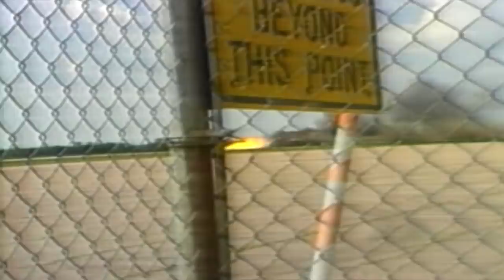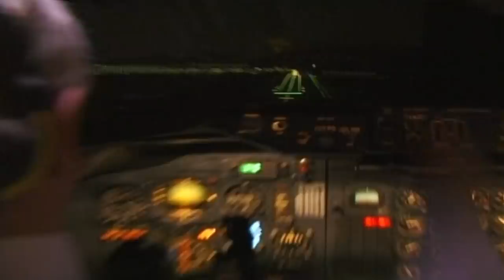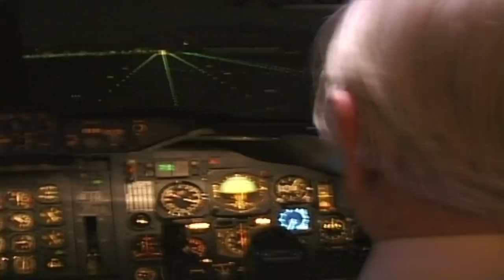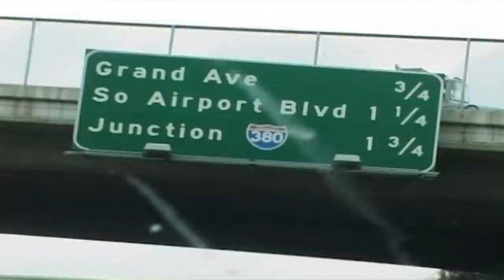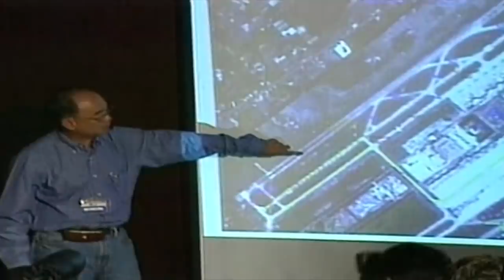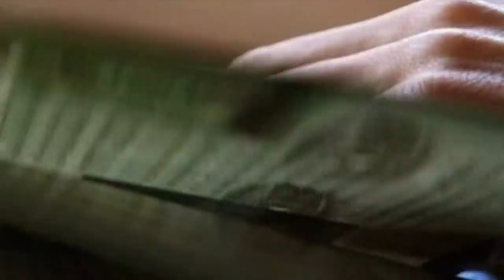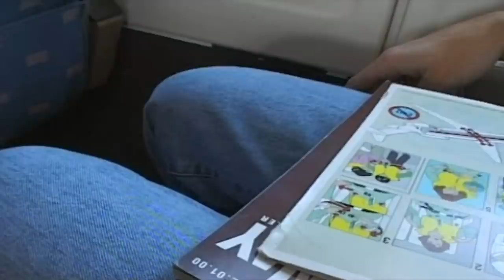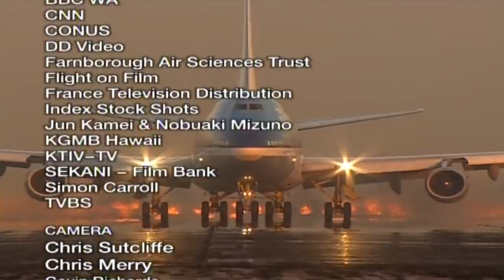Fear of Flying - Aircraft Crashes and Hijackings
Not everyone has a fear of flying, but we all have a fear of crashing!  Is this your worst nightmare, trapped in an aircraft heading for a crash landing?  Just exactly what is like to be there when things go wrong?

At the world’s busiest airports aircraft takeoff and land every 60 seconds.  Every day 100,000 of flights depart and arrive safely.  But some don’t.  The aeroplane, the greatest technological achievement of the 20th century.  In less than the 100 years since the Wright brothers’ first flight, this incredible machine has completely changed the world.  But sometimes the miracle of flight comes with a heavy price.

Aviation accidents and incidents covered in this documentary :

United Airlines Flight 811 (24th February 1989)

United Airlines Flight 811 experienced a cargo door failure in flight after its stopover at Honolulu International Airport, Hawaii.  The resulting decompression blew out several rows of seats, resulting in the deaths of nine passengers.  The aircraft involved was a Boeing 747-122.

Singapore Airlines Flight 006 (31st October 2000)

A Boeing 747-412 operating the flight, attempted to take off from the wrong runway at Chiang Kai-shek International Airport during a typhoon.  The aircraft crashed into construction equipment on the runway, killing 83 of the 179 occupants aboard.

Air France Flight 4590 (25th July 2000)

Concorde flight operated by Air France which was scheduled to fly from Charles de Gaulle International Airport near Paris, to John F. Kennedy International Airport in New York City.  It crashed into a hotel in Gonesse, France.  All one hundred passengers and nine crew members on board the flight died.  On the ground, four people were killed and one critically injured.

United Airlines Flight 826 (28th December 1997)

Two hours into the flight, at 9400 meters, the plane received reports of severe clear-air turbulence in the area and the seat belt sign was turned on.  Moments later, the aircraft suddenly dropped around 30 meters, seriously injuring 15 passengers and 3 crew members, although there was no structural damage to the aircraft.

Aloha Airlines Flight 243 (28th April 1998)

The Boeing 737-297 serving the flight suffered extensive damage after an explosive decompression in flight, but was able to land safely at Kahului Airport on Maui.  The safe landing of the aircraft despite the substantial damage inflicted by the decompression established Aloha Airlines Flight 243 as a significant event in the history of aviation, with far-reaching effects on aviation safety policies and procedures.

Alaska Airlines Flight 261 (31st January 2000)

Alaska Airlines Flight 261, a McDonnell Douglas MD-83 aircraft, experienced a fatal accident over the Pacific Ocean about 2.7 miles north of Anacapa Island, California.  The two pilots, three cabin crewmembers, and 83 passengers on board were killed and the aircraft was destroyed.

British Airways Flight 2069 (29th December 2000)

On 29th December 2000, a mentally-ill passenger stormed the cockpit and attempted to hijack the plane.  Captain William Hagan and his crew were able to apprehend the assailant while first officer Phil Watson levelled the flight, quickly putting the situation under control.

Dawson's Field Hijackings (6th September 1970)

In the Dawson's Field hijackings, four jet aircraft bound for New York City and one for London were hijacked by members of the Popular Front for the Liberation of Palestine and instead landed at the PFLP's "Revolutionary Airport".

Ethiopian Airlines Flight 961 (23rd November 1996)

The plane crash-landed in the Indian Ocean near Grande Comore, Comoros Islands, due to fuel exhaustion; 125 of the 175 passengers and crew on board died, along with the hijackers; the rest of the people on board survived with injuries.

USAir Flight 1493 (1st February 1991)

Friday 1st February 1991, the aircraft serving the flight accidentally collided with SkyWest Flight 5569 upon landing at Los Angeles.  A series of abnormalities distracted the local controller, including an aircraft that inadvertently switched off the tower frequency and a misplaced flight progress strip.